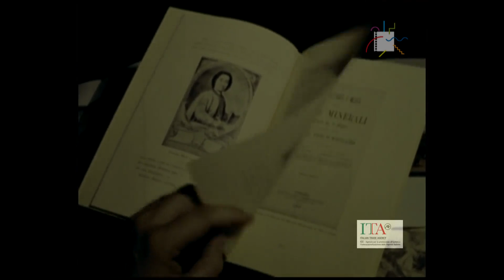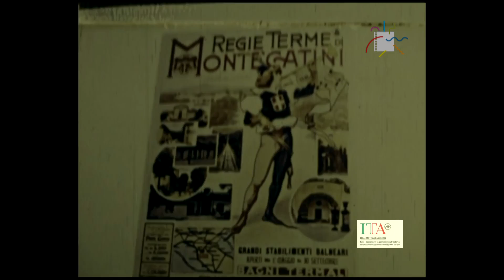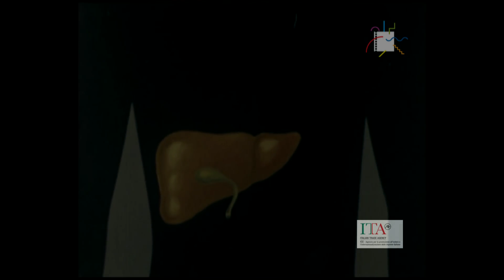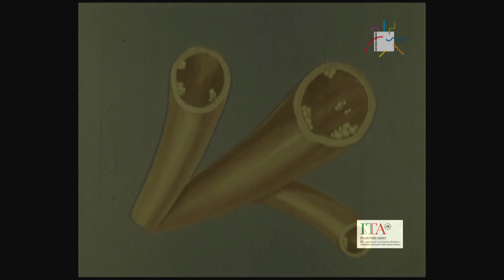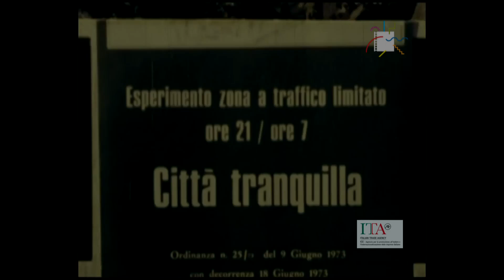Appuntamento a Montecatini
Conosciuta fin dagli antichi romani, Montecatini è meta di molti visitatori che apprezzano le qualità di quest'acqua per uso terapeutico. Regia di Giuseppe Sicari, 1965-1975 (Archivio nazionale del cinema d'impresa, Fondo Ice)